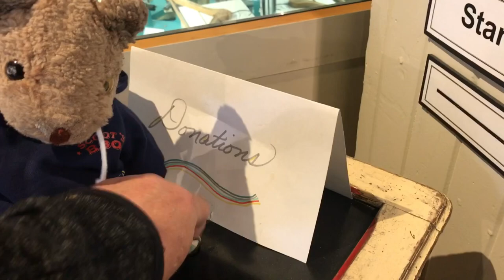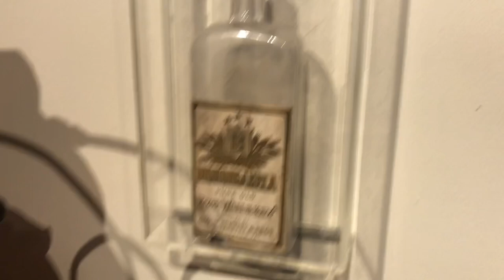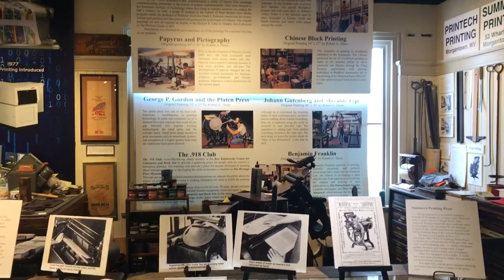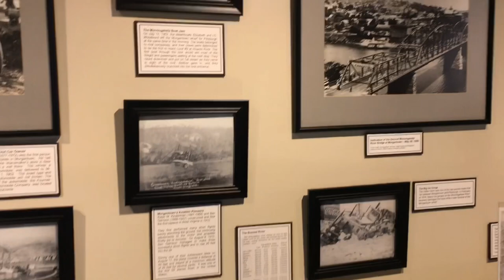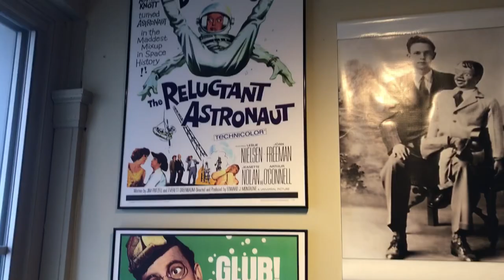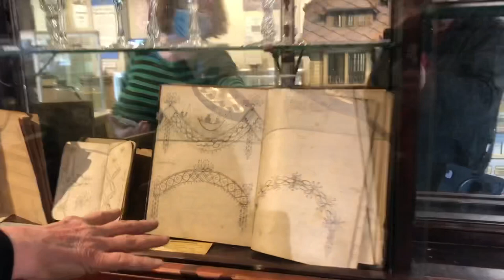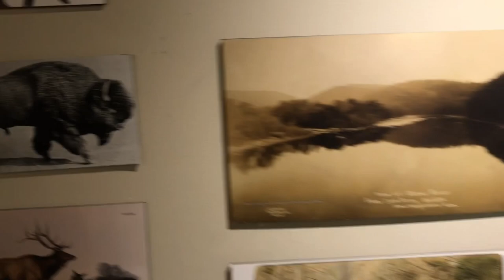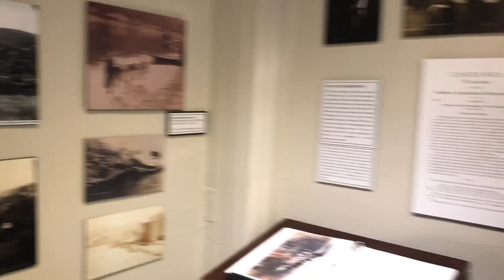Morgantown History Museum aka Don Knotts museum!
The Morgantown History Museum showcases the social, culture, and commercial history of the greater Morgantown area. Permanent exhibits include Don Knotts, vintage printing shop, local glassware and pottery and much more.

Additional funding for the Morgantown History Museum is provided through the Friends of Morgantown History Museum. Check out their website here Morgantown History Museum.

Our History
An early version of what today is known as the Morgantown History Museum, was first established in a small space at the Seneca Center in 2000. In 2005, the City of Morgantown created the Morgantown Museum Commission which was formed to establish a formal Morgantown History Museum. The museum opened at its current location on West Virginia Day in 2006.

Over the years, the museum has presented a number of exhibitions both in-house and off-site in collaboration with other organizations, such as: Friends of Decker’s Creek, Old Hemlock Foundation, Historical Railroad Model Club, West Virginia University Public History Department, Daughters of the American Revolution, West Virginia State Native American Museum, and many others.  In addition, the museum has partnered with the WVU to train students in the process of exhibit production and development of oral histories and other projects.

In 2020, the Morgantown History museum was transferred to the City of Morgantown Arts & Cultural Development Department, to align all aspect of the arts under one centralized City of Morgantown department.